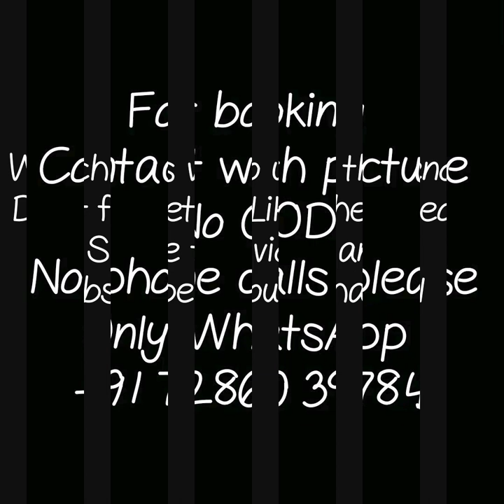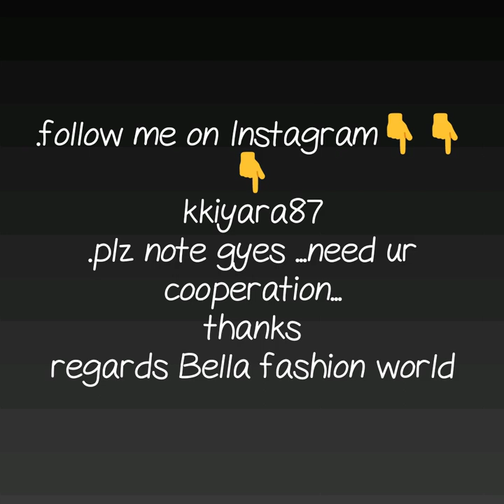LATEST KUPPADAM SAREE COLLECTION MINI KUPPDAM SAREE WITH SMALL CHECKS BORDER RICH PALLU PARTY WARE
MINI KUPPADAM SILK SAREE,
uppada kuppadam pattu sarees,
kuppadam pattu sarees below 2000,
kuppadam pattu sarees wholesale pricE,
kuppadam checks sarees
kuppadam pattu sarees prices,
kuppadam sarees below 2000
kuppadam sarees wholesale with price,
kuppadam sarees in hyderabad,

1 . watsup for order: 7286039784
 2. no negotiations please
 4.Sorry, cash on delivery service is not available
 5.payment can send through RTGS,,google pay or paytm,account transfer.
 6.Dispatch will be with in 2 3 day after payment
 7.After dispatching we will send you courier number through watsup
 8.Depends on distance item will receive.normally 7 to 10 working days
 9.Take video at the time of parcel open
10.if you find any damages you can returned to same address
11.we supply all over  india,and overseases also.